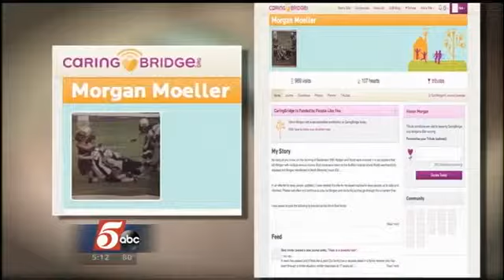Maple Lake Community Rallying Around Injured Teen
The Maple Lake community is rallying behind a teen injured in a car accident.o